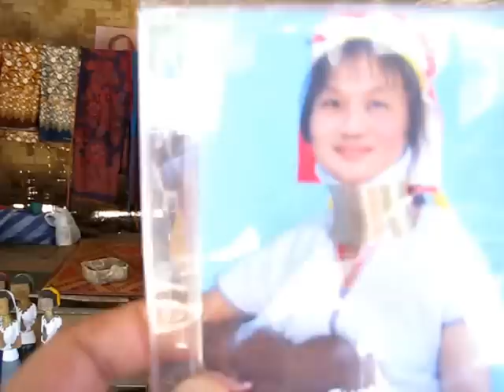Ma Tiang singing Kayan song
Ma Tiang is a young girl of the Karen long-neck tribe living in a small, remote village 10km from Mae Hong Son, Thailand. She is singing and playing the traditional wooden handmade Kayan quitar and sells her CDs to make a living.